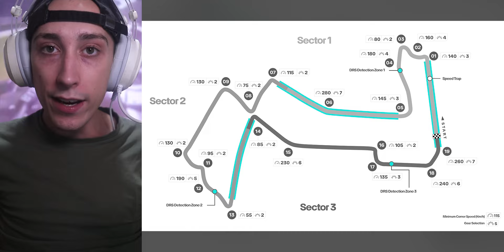hospitalizado por SAINZ❓ | ¡HORNER ADMITE IGNORAR a CHECO porque MAX GANABA! | OPCIONES COL a AUDI